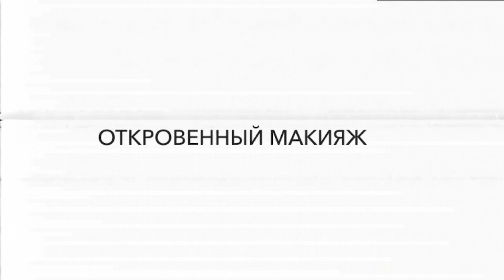КАТЯ ГОЛДЕН: моделинг в Америке, знакомство с мужем и свадьба мечты.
Откровенный макияж с Натальей Шик и сегодняшний гость - Катя Голден. Катя расскажет о том, как попала в моделинг, как сложилась ее жизнь в Америке, как попала на шоу "Холостяк" с Тимати. А также, Катя откровенно расскажет о непростом периоде своей жизни, о знакомстве с мужем и о запуске собственного бренда косметики. Очень душевный и веселый получился разговор!

0:00 - интро;
0:47 - откровенный макияж;
1:20 - новый формат;
3:37 - подготовка кожи к макияжу;
05:27 - рекламная интеграция;
6:33 - подготовка кожи к макияжу: продолжение;
7:55 - как Катя Голден пришла в моделинг;
10:03 - как мама отпустила в моделинг;
13:08- участие мамы в конкурсе красоты;
15:53 - про нанесение тона;
20:18 - основной посыл блога Кати Голден;
23:22 - как Катя проснулась знаменитой;
26:13 - как Катя Голден попала на шоу "Холостяк";
33:22 - как добиралась Катя до съемочной площадки;
42:09 - жизнь на шоу;
45:20 - расстроилась ли Катя после ухода из шоу;
47:58 - как Катя Голден попала в Америку;
50:50 - хочется ли вернуться в Америку;
53:33 - как пришла идея сделать бренд косметики;
56:55 - самый популярный продукт в бренде;
59:40 - секреты успешных reels;
1:01:11 - чем занимается Стас;
1:02:20 - споры с мужем по бренду;
1:03:16 - как Катя Голден познакомилась со Стасом;
1:06:20 - советы по подготовке к свадьбе;
1:14:11 - конкурс;
1:16:26 - манифест Кати Голден.

Контент, используемый в этом видео (тайминг 39:39), предназначен только для информационных целей.